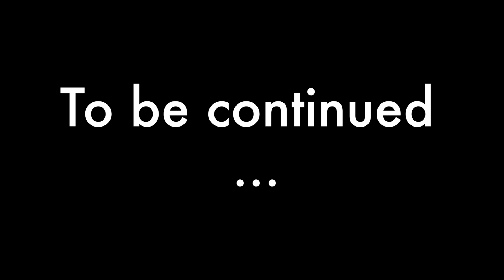Edgar beach movie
A filmmaking exercise, Advance production
Directed, Edited by Jonathan Alvarez
Starring Edgar Quiros